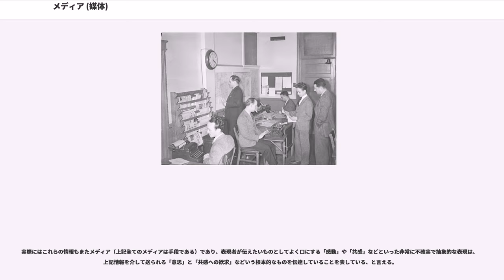メディア (媒体)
メディア（media）とは、情報の記録、伝達、保管などに用いられる物や装置のことである。媒体（ばいたい）などと訳されることもある。記録・保管のための媒体とコミュニケーションのための媒体とに大別することができるが、両者には重なりがある。

例えばCD、手紙、電話、テレビなどは音楽、文章、声や映像などの情報を伝達するのに用いられるが、この意味でメディアと呼ばれる。

メディアは、コミュニケーションの媒介項として存在していることが多い。情報がある人から別の人へ伝達される際には、その間に何らかのメディアが介在している場合が多い。

また、日常生活などの文脈では「マスコミ」、「マスメディア」の同義語として用いられることが多い。すなわち、不特定多数の受け手を対象に情報を発信するような新聞、テレビ、ラジオなどを指す。特に、報道の役割に注目している文脈で用いられることが多い。また、これらを特に「マスメディア」と呼ぶこともある。

CDや手紙のような様々な媒体一般を指してメディアと呼ぶ場合には、技術、あるいは媒体そのものに注目している場合が多いが、報道利用に注目している文脈では、そうしたメディアの運営主体である報道諸機関（新聞社、放送局）を指している場合もある。

非常に広義に捉える場合には、ある情報が、送り手から受け手に届くまでに経由する媒介項全てを指すことになる。それがどの程度広義であるかは、例えばテレビで、あるニュースキャスターが、ある事件についてのニュースを読み上げる様子を、ある視聴者が見ている場面について考えてみるとわかりやすいだろう。ニュース原稿としてキャスターの手に書かれている言葉は、視聴者に届くまでに、少なくとも次のような諸要素に媒介される。

また、ここで、ニュース原稿自体がやはりメディアの一種であり、ニュース原稿の書き手、言葉などを媒介として報道の対象である「事件」を伝えているものである、と考えることもできる。また、実際に報道研究やメディア論などではそのような観点からジャーナリストの持つ価値観や言葉について注目することも多く見られる。

いわゆる生放送でない場合には記録、輸送、保管、再生などのプロセスがここに加わることになるが、これらも広義にはメディアの一種だということになる。これは、音楽作品がどのように少数の作り手によって制作され、多数の聴き手に届くか、ということを想定するとよりわかりやすい。

コミュニケーションのためのメディアはしばしば、いくつかの形態に分類される。幾つかの分類概念を概観することは、メディアの具体例や広がりを考える上で参考になるだろう。

マスメディアは特定少数の送り手が、何らかの情報を不特定多数の受け手に向けて伝達する際に用いられる。

典型的なイメージはテレビ、新聞、雑誌、ラジオ、などいわゆる報道に関わる諸機関だが、その他に、映画、音楽、出版業界をここに含めることが多い。

なお、これら個々の項目は、一般的に馴染みが深く、多用されている用語だが、実際には明快な細分類にはなっていない。テレビは映画や音楽を部分的に含み、ラジオも音楽と重なる部分がある。

本、レコード、コンパクトディスク、映画館など、他にも様々な物や施設をここに含めることができる。

マスメディアはしばしば情報の独占、表現の手段の独占、ツリー構造、ヒエラルキー構造などと結びつけて考えられ、否定的な評価を受けることも多い。

マスメディアに媒介された情報伝達を、1点を発信源とし多数の点を到達点とする構造になぞらえ、複数の送り手から複数の送り手へ情報が行き交うような仕組みを指して、「ネットワークメディア」と呼ぶことがある。

インターネットやパソコン通信はその代表的な形態である。ここに電話や郵便が加えられることもある。インターネットは様々な用途に用いられるため、電子掲示板や電子メール、あるいはブログをネットワークメディアとし、不特定多数へ向けた情報発信であるウェブページについてはマスメディアに近いものと考える場合もある。また、より情報の拡散性と結びつきが増したSNSやTwitterの台頭により、ソーシャルメディアという語も生まれている。

同様に、テレビ放送も、個々の番組ひとつひとつについては、少数の送り手から多数の受け手へという構図になっているが、チャンネル数の増加などによって、送り手が限定されている度合いが減っていると考える向きもある。地域によっては、地元自治体などの協力によって地元住民が番組を制作、放映できる体制になっているケーブル局もある。

但し、...